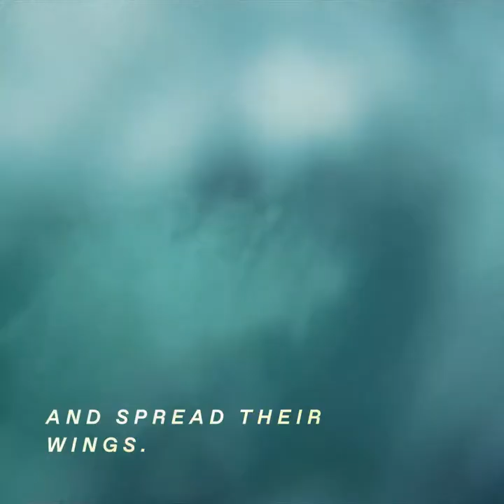WAVES Movie Featurette